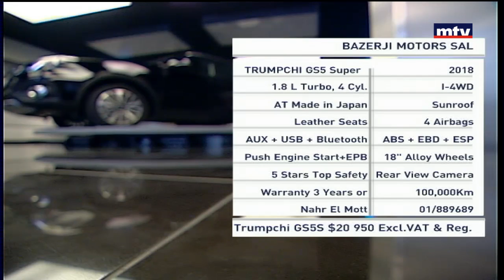Auto Focus - 31/03/2017 - Trumpchi GS5 Super 2018